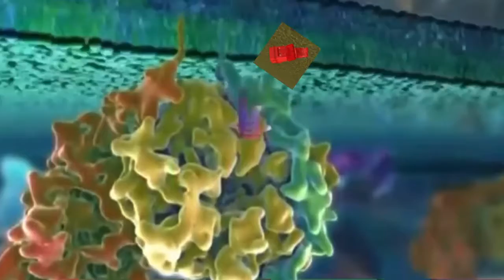Minecraft village baby shooting stars